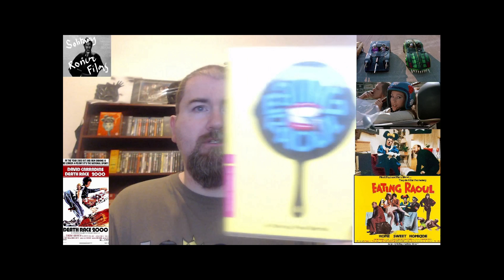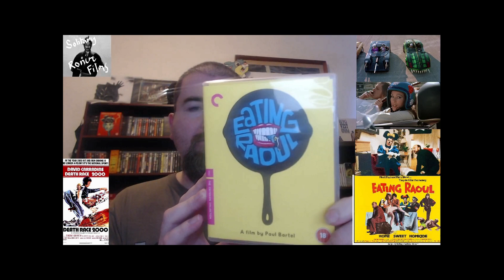DOUBLE TAKE: PAUL BARTEL/MARY WORONOV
Double Take of Death Race 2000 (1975) & Eating Raoul (1982) directed by Paul Bartel and starring Mary Woronov. 2 wonderfully fun satires on American society.